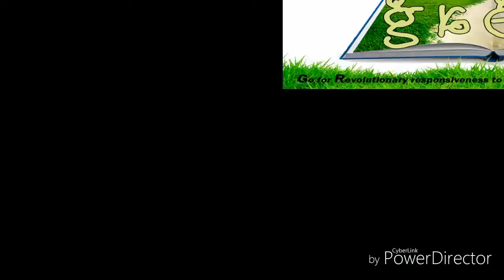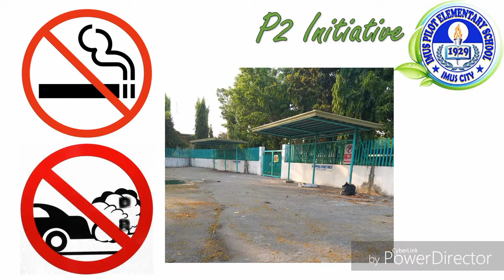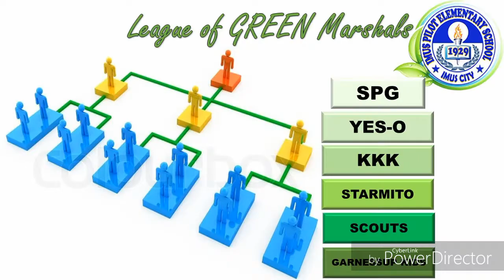Imus Pilot E/S GREEN Project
Go for Revolutionary responsiveness to Ecological Environment for Nature